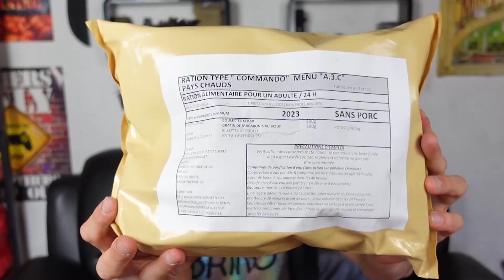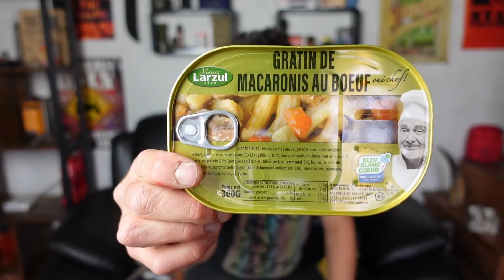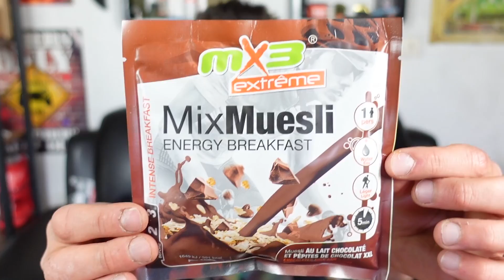RATION DE COMBAT COMMANDO DU DÉSERT Française !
Utilisez le code 2021viking pour recevoir des bonus dans le jeu (valide pour les nouveaux joueurs)
Rejoignez l'événement et courez la chance de gagner une tonne de prix tels qu'un iPhone 12 ou une Nintendo Switch
Dégustation de la nouvelle ration de combat commando française du désert de 24h! Nouvelle ration MRE avec un format plus léger adaptée faite pour les climats chauds !